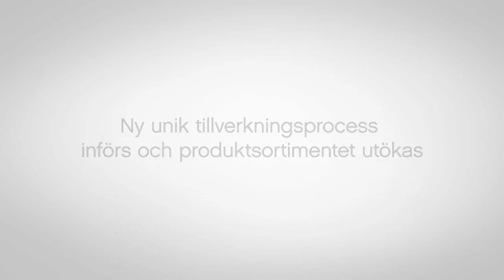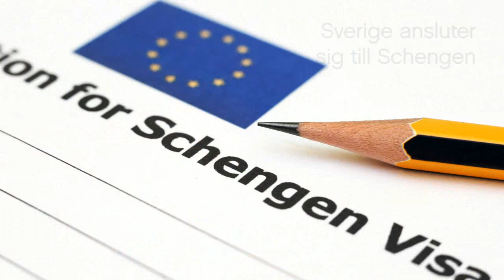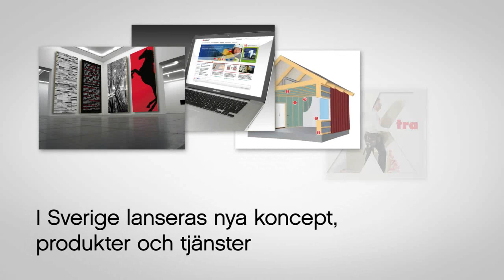Paroc - Det rödvitrandiga originalet sedan 1937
Under 75 år har stenens unika egenskaper och de krävande nordiska väderförhållandena inspirerat Paroc att utveckla innovativa isoleringslösningar. När vi blickar tillbaka på vad vi åstadkommit känner vi oss ganska stolta över våra prestationer. Men samtidigt tar vi sikte på framtiden. Världen står inför stora utmaningar och vi vill bidra med energieffektiva isolerlösningar som främjar en hållbar utveckling.